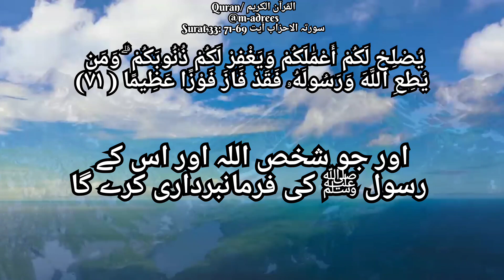Quran Surat 33:سورتہ الاحزاب آیت 69-71